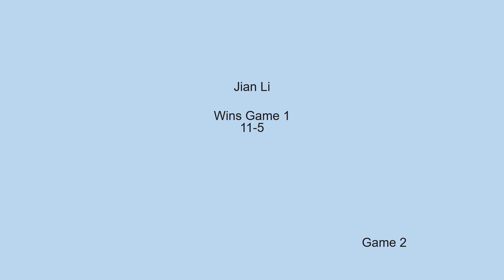Westchester Table Tennis Center May 2021 Open Singles Semi-Final - Jeremy Hazin vs Jian Li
Outstanding match between Jeremy Hazin, Canadian 2021 Olympic Team vs Jian Li, USA, New Jersey.    Offensive attack vs a modern-day defender.

Enjoy the match